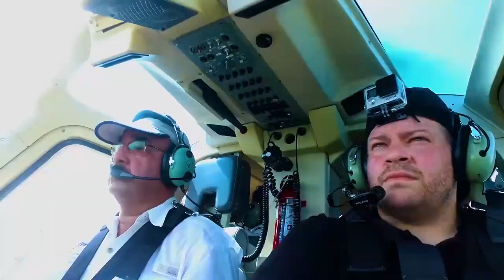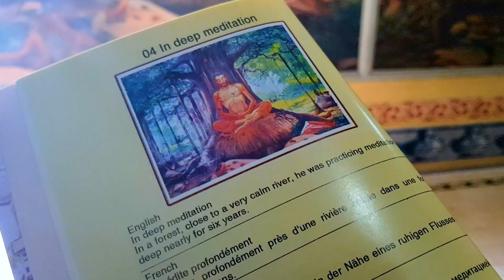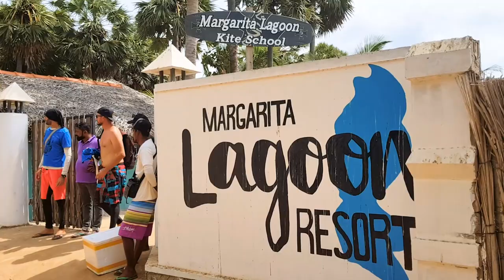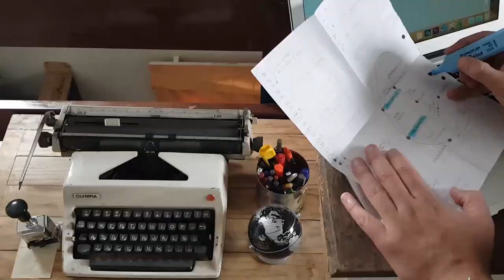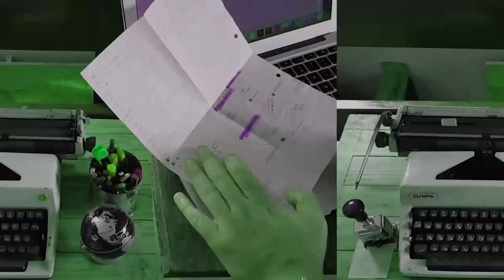SIRIGIYA 🍵 CEYLAN TEA y TREN PANORÁMICO 🚂 Viaje a SRI LANKA 🇱🇰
En este video quiero presentarles un poco lo que he vivido durante casi dos meses viviendo en Sri Lanka, un país que me enamoró, me dejo con ganas de volver y que espero concretar dentro de muy poco, la idea es mes a mes ir haciéndoles una entrega de lo que fue sucediendo en este destino, maravillosos lugares, la experiencia WorkAway mucho más.

Y también me podés patrocinar y llevarte remeras personalizadas, postales desde el lugar que esté recorriendo, polaroids y hasta murales de mis fotos que te gusten a través de mi perfil en Patreon

PARA QUE COMIENCES TU AVENTURA

IMPORTANTE: Nobleza obliga decir que si utilizan estos enlaces, me ayudan a seguir viajando porque me llevo una pequeña comisión, que no implica recargo alguno para el precio que ustedes tendrán.